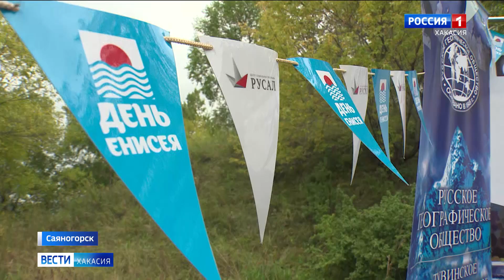В честь Дня Енисея волонтеры навели чистоту на берегу сибирской реки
Устраивать экологическую акцию - традиция для металлургов Саяногорска. В этом году к ним присоединились активисты из Майна. Уборку провели в рамках марафона, команды соревновались, кто больше соберет отходов.